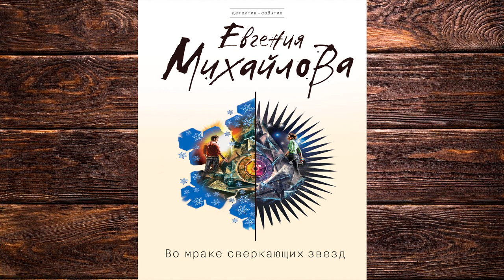Во мраке сверкающих звезд "Детектив" (Евгения Михайлова) Аудиокнига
Описание книги
Встретив во время прогулки по скверу парня, оставшегося без денег и документов, она не смогла пройти мимо и через несколько дней уже не представляла без него своей жизни. Она оберегала его, будто чувствуя – скоро Игорь попадет в еще большую беду…
Андрей не находил себе места, сразу поняв: на его сына Игоря напали из-за Светланы. Андрей знал, что поступает аморально и преступно, но даже в мыслях боялся расстаться с девушкой…
Светлана не пыталась сбежать из заточения: после всего, что с ней сделали, она не хотела жить. Но почему этот странный человек продолжает заботиться о ней, если сотворил такое?..
Мы часто принимаем желаемое за действительное. Тяжело отказываться от иллюзий, но только это позволит взглянуть правде в глаза, какой бы страшной она ни оказалась…

Чтец:Юрий Белик
Правообладатель:ЛитРес: чтец, Белик Юрий, Эксмо